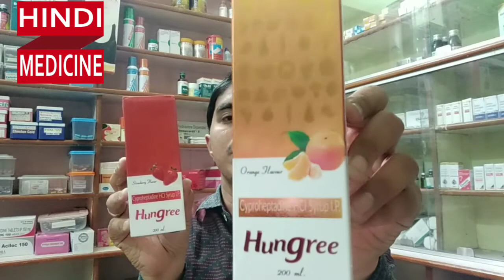HUNGREE SYRUP| भूक बढाने कि सबसे अच्छी दवा|how to increase Hunger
Hello dosto aajki video me hum baat karne wale hai bhook badhane ki sabse badhiya dawa ke bare me.
Aapke man me baar baar ye swal aata hai ke hum apni bhook ko aasani se kaise bahadhaye. Aur hum internet par search karna shuru kardete hai ke bhook badhane kef aide kya hai,bhook badhane ki videos,ya phir how to increase eating. Is video me hum ne bhook badhne ke sare swalat ka jwab de diya hai. Aap Is video ko last tak zaroor dekhe,is video me hum ne bataya hai ke hungree syrup ki madad se hum bhook kaise badhye.

HUNGREE Syrup is used for Appetite changes, Cold urticaria, Dermatographism, Watery eyes, Loss of appetite, Allergies, Allergic conjunctivitis due to inhalant allergens and foods, Perennial and seasonal allergic rhinitis, Vasomotor rhinitis, Allergic reactions to blood or plasma and other conditions. Hungree Syrup may also be used for purposes not listed in this medication guide.
Uses
Hungree Syrup is used for the treatment, control, prevention, & improvement of the following diseases, conditions and symptoms:
Appetite changes
Cold urticaria
Dermatographism
Watery eyes
Loss of appetite
Allergies
Allergic conjunctivitis due to inhalant allergens and foods
Perennial and seasonal allergic rhinitis
Vasomotor rhinitis
Allergic reactions to blood or plasma
Hungree Syrup may also be used for purposes not listed here.
Hungree Syrup Side-effects
The following is a list of possible side-effects that may occur from all constituting ingredients of Hungree Syrup. This is not a comprehensive list. These side-effects are possible, but do not always occur. Some of the side-effects may be rare but serious. Consult your doctor if you observe any of the following side-effects, especially if they do not go away.
Dizziness
Disturbed coordination
Confusion
Restlessness
Excitation
Nervousness
Tremor
Irritability
Insomnia
Rash
Hungree Syrup may also cause side-effects not listed here.